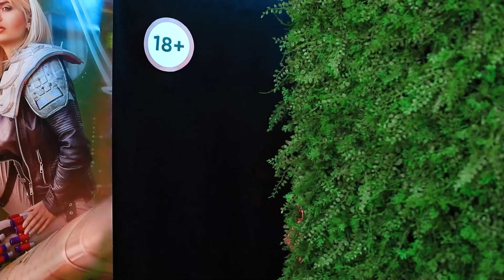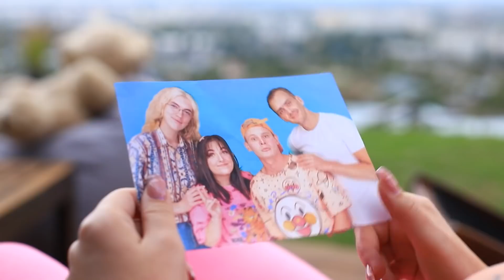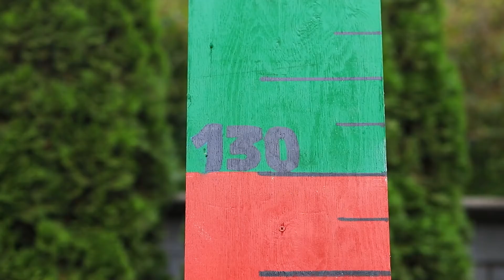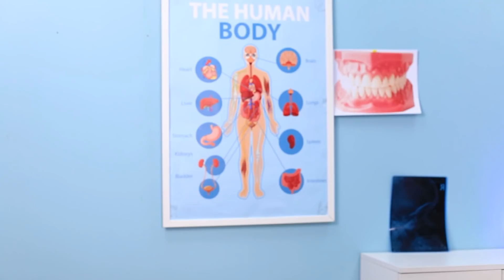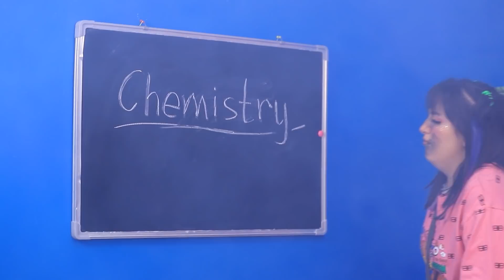Les Derniers Enfants Sur Terre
Être le dernier enfant sur Terre peut sembler être quelque chose de terrifiant. Mais d'un autre côté, ça craint pas tant que ça. Les personnages principaux de notre nouvelle vidéo l'ont vécu !